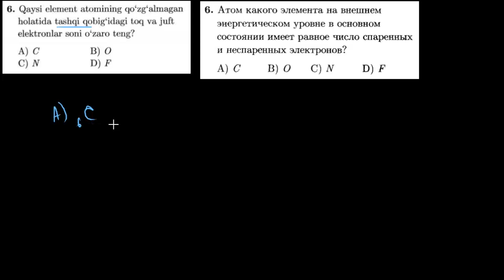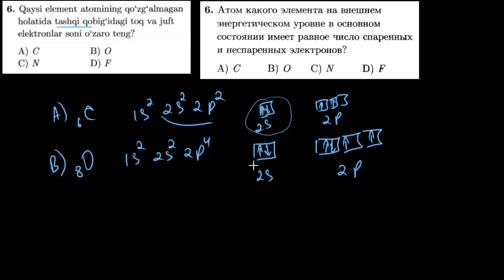6-test davriy qonun va davriy sistema. Тест 6 периодический закон и периодическая система.